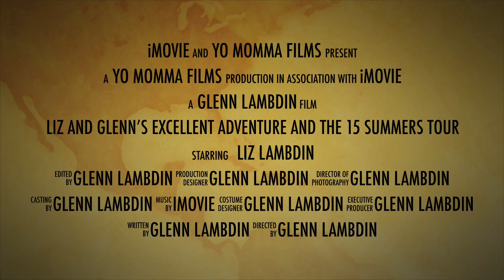LIZ AND GLENN’S EXCELLENT ADVENTURE and the 15 summers tour